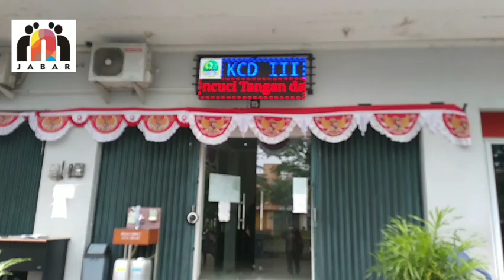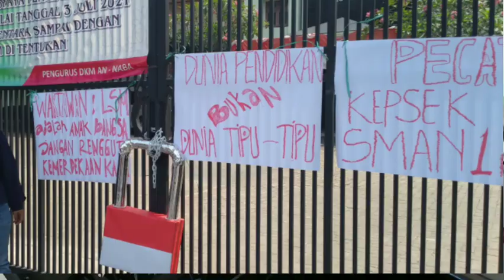TEGANG, Adu Mulut di kantor KCD III Bekasi Disdik Jabar, Akhirnya..?